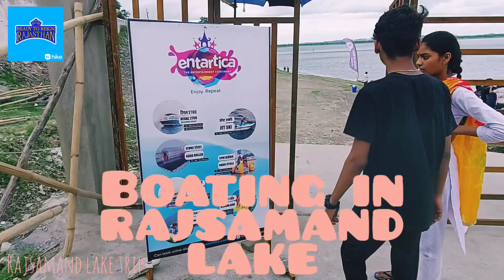Enjoy @ Rajsamand Lake Amazing😍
Rajsamand lake

Rajsamand city
rajasthan

middil rajsamand

very romantic lake place
superb

Boating